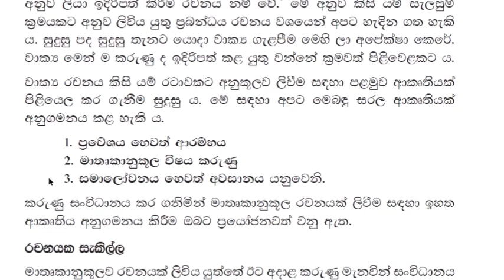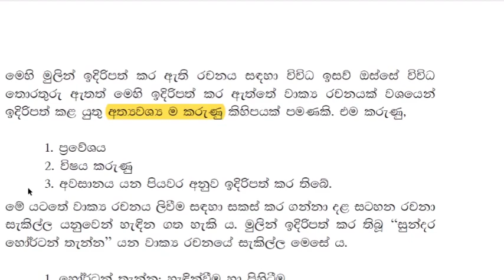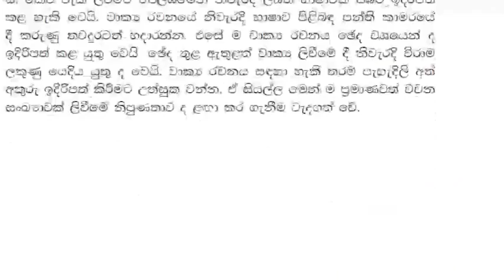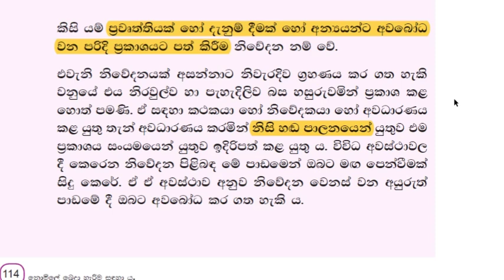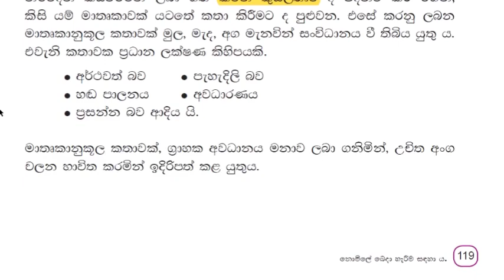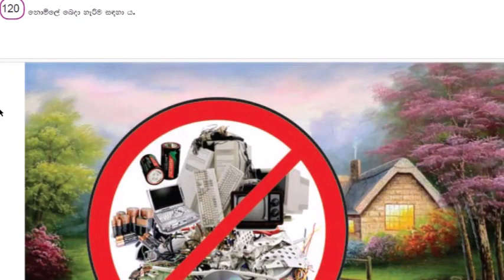grade 7 sinhala lesson 13/14 grade 7 sinhala past paper #7 සිංහල දෙවන වාර පාඩම්වල වැදගත් කරුණු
grade 7 sinhala lesson 13
grade 7 sinhala lesson 14
grade 7 sinhala past paper
7 වසර සිංහල පෙළපොතට ම ප්‍රශ්නෝත්තර එකතුවේ 2 කොටස
සම්පූර්ණ පෙළපොත ආවරණය කරන ප්‍රශ්නෝත්තර මාලාව - 1
grade 7 science lesson 1

I tried to explain the contents of the lesson using videos, songs, pictures etc. Through this educational channel, subjects such as GCE Ordinary Level Sinhala, Buddhism, Information and Communication Technology, History, Business Studies and Sinhala and Buddhist Civilization are scheduled for the Advanced Level Presented through this educational channel. grade 7 science,grade 7 maths,grade 7 vidyawa,science grade 7,vidyawa sinhala grade 7,grade 7 science lesson 1,7 wasara science 1 padema,7 wasara vidyawa,grade 7 lesson 1 science,grade 7 dp education science lesson 1,creative thinker sl,creative thinker sl grade 7,science lessons grade 7,grade 7 sinhala,vidyawa 7,7 vidyawa,vidyawa 7 wasara,7 වසර විද්‍යාව 1 පාඩම,7 වසර විද්‍යාව,7 වසර ගණිතය,විද්‍යාව 7 වසර,ssk ekanayake sir,ekanayake sir vidyawa